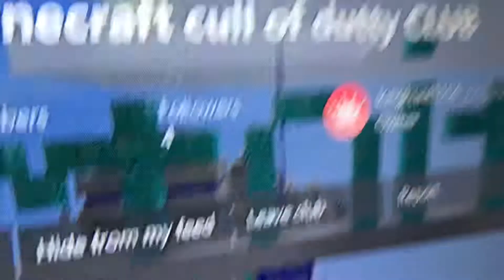New fortnite logo